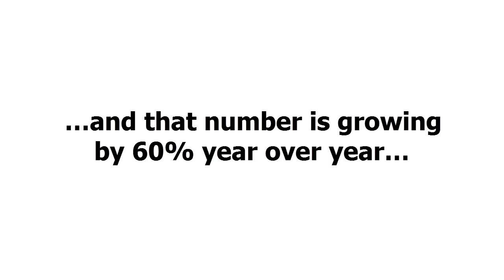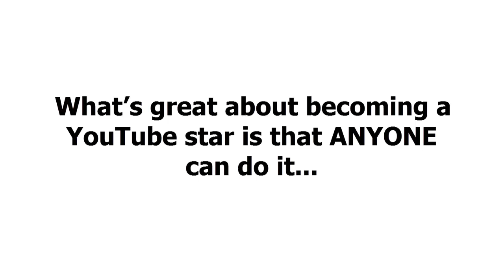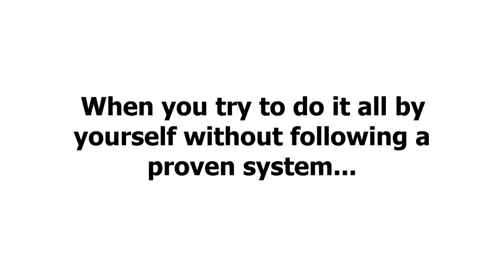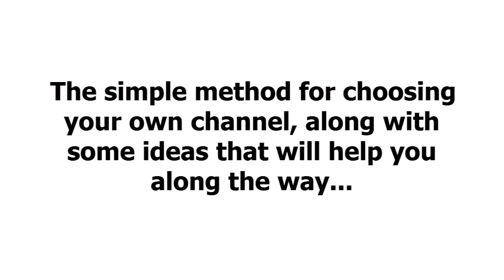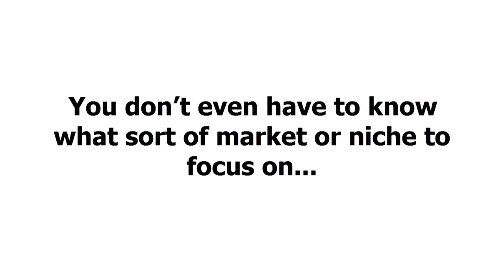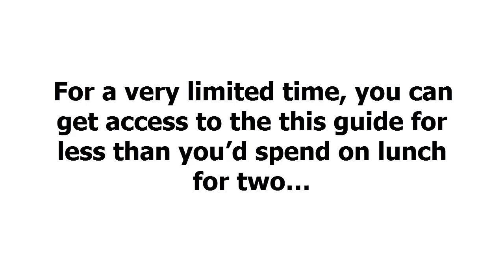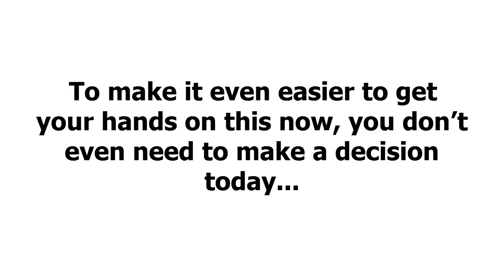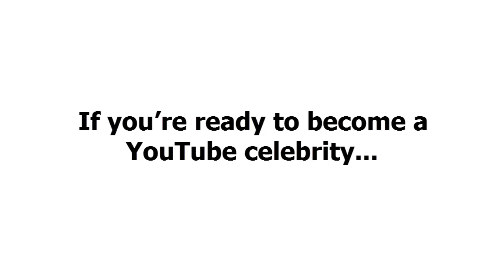Become A YouTube Celebrity